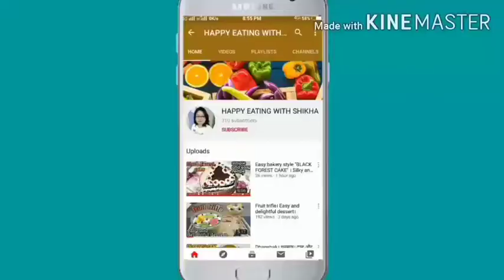इस तरीके से बनेंगे एक दम क्रिस्पी और मज़ेदार केले के चिप्स।banana chips recipe।banana fritters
Banana chips are very famous snack from Kerala.They are very easy to make and liked by everyone.Perfect combination for your evening tea esp in monsoons.

Ingredients:
• Raw bananas-2
• Water-2tbsp
• Salt-2tsp

Method: Wash and peel the banana.cut chips.and immidiately add it to hot oil.do not wait otherwise banana will turn blackish in colour.Do not touch for first 15-20 seconds.then mix salt into water and take one small spoon of it and pour over banana.Again do not touch for around half a minute and then flip them.Keep on frying till spluttering sound diminishes.Banana chips are ready.

(username- shikha5781)